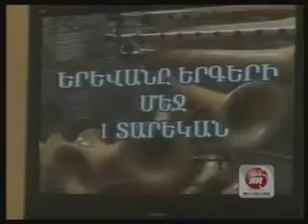Kostya & Mukuch - Tsitsernak ( klarnet & duduk )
Music of Armenian song "Tsitsernak" - ( Swallow ), in execution of great musicians from the city of Gyumri, Kostya and Mukuch.